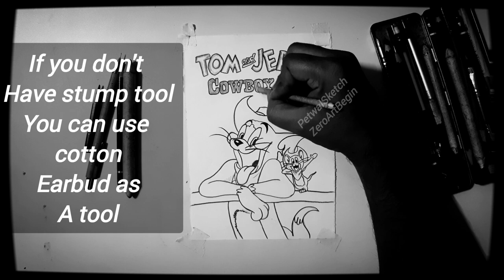How to Draw Tom and Jerry Pencil Sketch Tom & Jerry Pencil Drawing